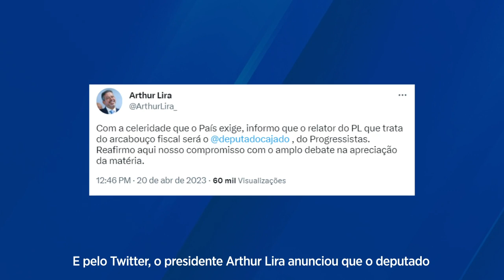SEMANA PROGRESSISTAS - 15/04/23 a 21/04/23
Acompanhe tudo o que aconteceu essa semana no Progressistas!